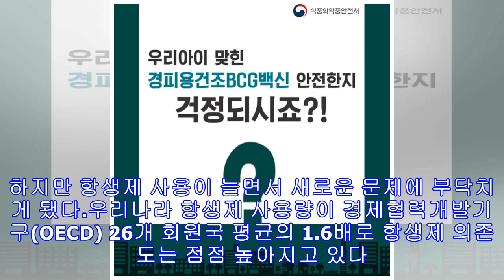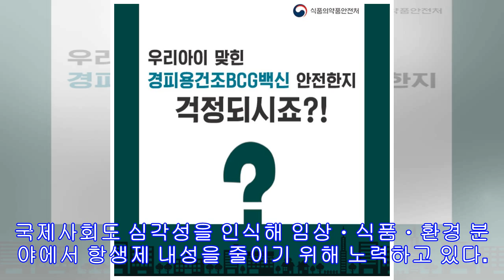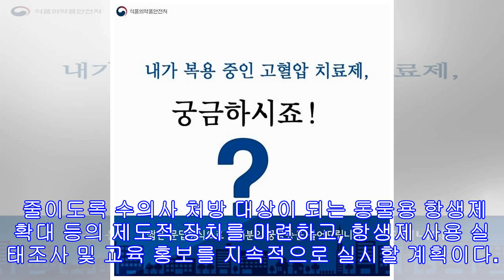김미경 식품의약품안전처 미생물과 연구관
김미경 식품의약품안전처 미생물과 연구관 항생제는 사람ㆍ동물에서 세균으로 인한 감염증을 치료하는 물질이다. 페니실린 발견 이후 지속적으로 개발된 항생제 덕분에 인류는 질병 위험에서 벗어나는 듯 했다. 하지만 항생제 사용이 늘면서 새로운 문제에 부닥치게 됐다.우리나라 항생제 사용량이 경제협력개발기구(OECD) 26개 회원국 평균의 1.6배로 항생제 의존도는 점점 높아지고 있다. 축산업에서도 동물의 세균 감염 치료에 항생제를 사용하고 있다. 심지어 질병 예방과 성장 촉진을 위해 쓰이는 등 오남용되고 있다. 우리나라에서 축ㆍ수산에 쓰이는 항생제는 영국 프랑스 노르웨이 일본 등 외국의 동물용 항생제 사용량에 비하여 3배 이상 높다(2013년). 항생제가 오ㆍ남용되면 세균은 자신을 보호하려고 항생제 침투를 막거나 항생...